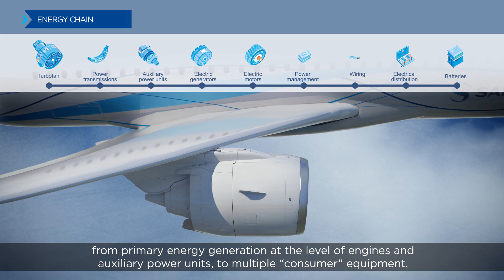Why electricity is the future of air travel? 🇬🇧 | Safran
To help shape the future of the aviation industry in the 21st century, a company needs to have a complete understanding of all of its challenges. As an international leader in aircraft propulsion and equipment, Safran is in prime position to address the challenges of aircraft electrification. Watch this short video to see how Safran electrifies aviation.

With a proven expertise in aircraft energies systems such as jet engines and auxiliary power units (APU) as well as many different systems and equipment (avionics, brakes…) Safran prepares for the next generation of aircraft propulsion. They will require more performance and reliability within the entire aircraft’s energy chain to improve efficiency. The road to all-electric aircraft is long, but its applications are within Safran’s reach.

On the same topic 👇🏻
How do aircraft use electricity? —

Discover Safran, a world-class supplier of aeronautical systems and equipment. Explore the origins of our group and find out about the latest news and innovations. You are passionate about aviation and the science of aeronautics? Then this channel is for you: learn how powerful turbofan engines work, watch how we manufacture landing gears that can support up to 500 tonnes, or experience the breathtaking aerial displays performed by civil and military airplanes.